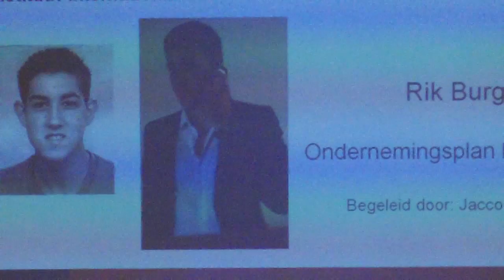diploma Rik HAN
uitreiking van het felbegeerde HAN-diploma, Nijmegen